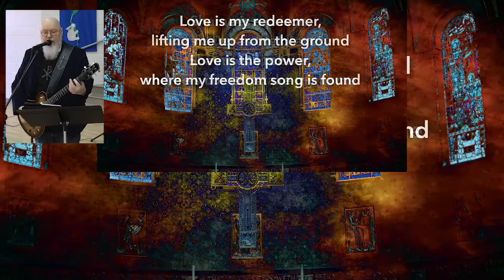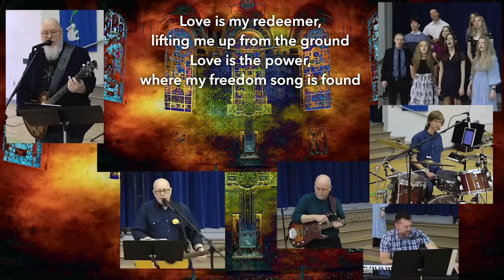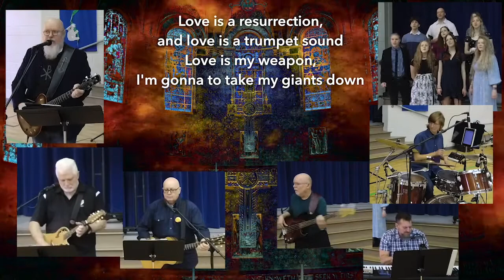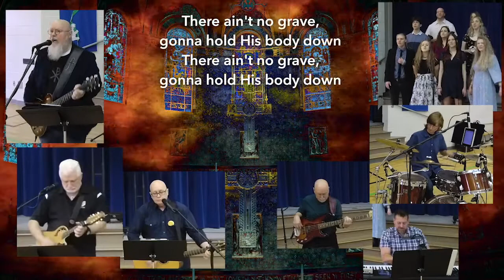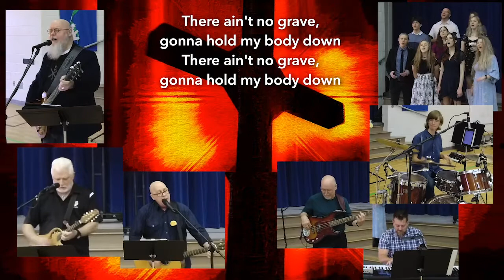There Ain't No Grave | Live From NewChurch Easter 4-4-21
Frank Hart & NewChurch Band
Scott Buchel, Kemper Crabb, Chris Whittington, David Wallace, Athan Birsinger.
Choir led by Peter Bergman.

Cover of Bethel Music & Molly Skaggs song.